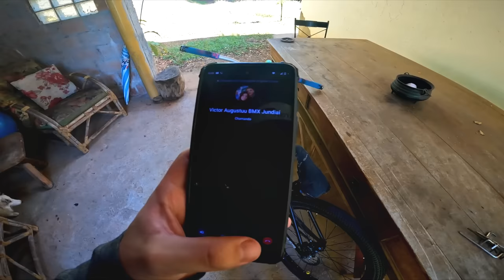TIVE PROBLEMAS NA MINHA BIKE NOVA!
♡ Bora de manutenção!

➔Kraft capacetes - Os capacetes que uso e recomendo! - @kraft_capacetes